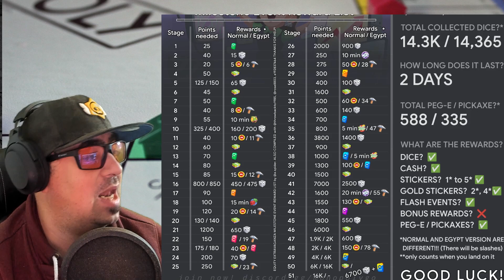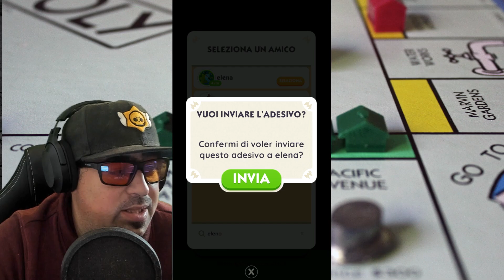COME FUNZIONA TESORI EGIZIANI - NUOVO EVENTO | Monopoly GO! ITA